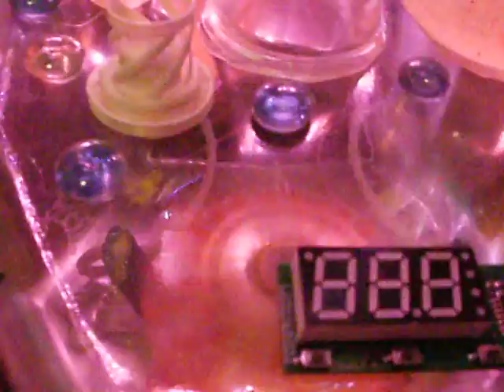LONDON'S ORIGINAL CYBER ARTIST